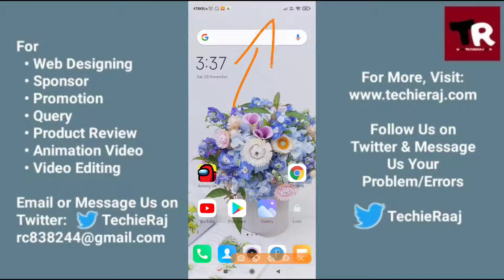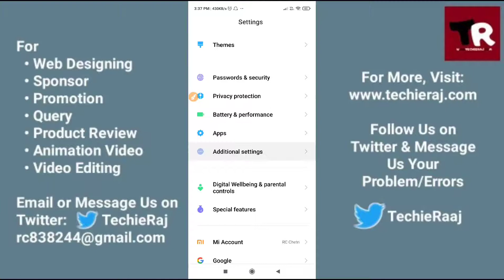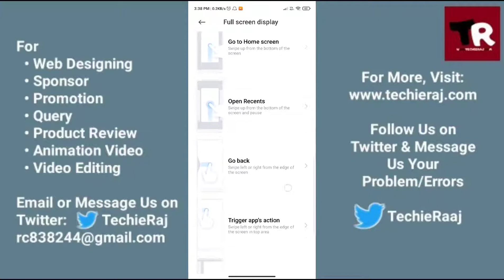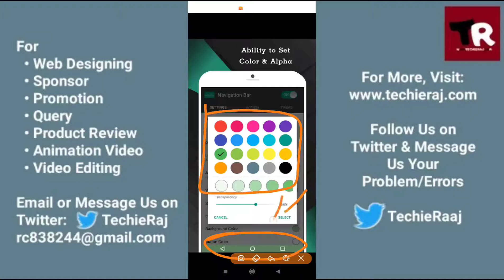How to Change Navigation Bar in Redmi Note 9 Pro